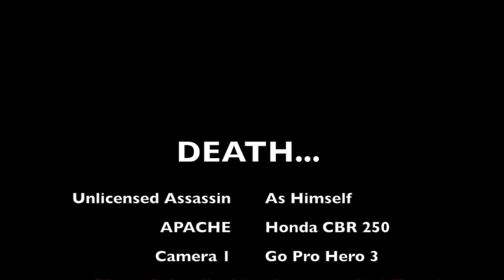HONDA CBR 250: DEATH!!! +Bonus Booty (NEW TOP SPEED!!!) Happy Valentine's Day...👍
Had a recent death in the family really not feeling it right now but riding anyway Happy Valentine's day to all!!!

***WARNING*** By watching 👀 this video you have just optimized your recommendations to me more "ASSASSINIZED". Don't worry this is perfectly normal awesome things will begin to happen just sit back relax and enjoy YouTube Will Take Care of it from here!!!

!!!MEDICATIONAL MIN!!! (Is a critical moment in each persons day where they must wusa and make life changing decisions that MAY or may not alter ones ego or perceptional of what may be true or fake...)